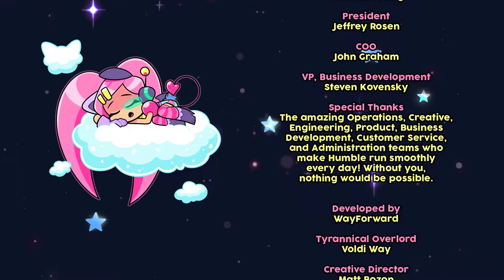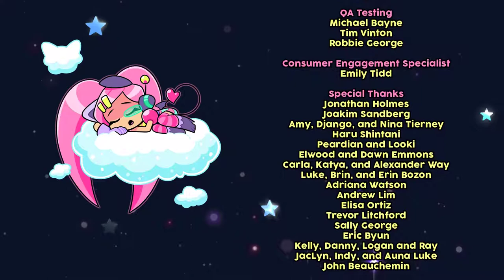Cat Girl Without Salad [ONLY] Cooked Up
This could have been considerably more fun than it was. The weapons were interesting, but their utility greatly varied, and the general shooting wasn't fun, nor was the general wave combat.

It didn't help that later on it was impossible to kill most of the enemies with the vanilla weapon, and you only got powerups when killing enemies.

That said, the boss battles were pretty entertaining, even though I didn't really feel like there was any risk that I'd lose at any point.